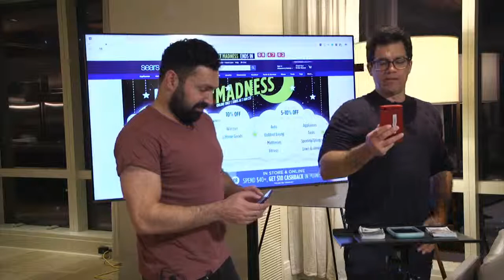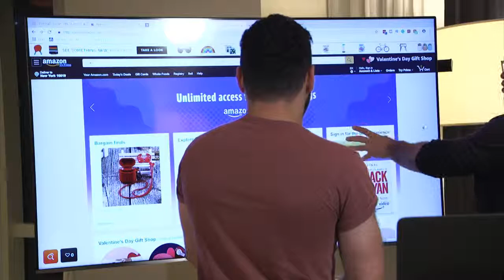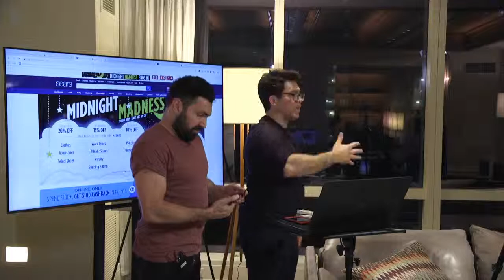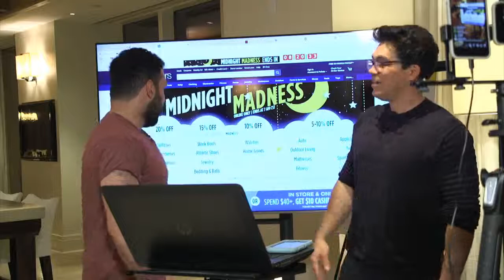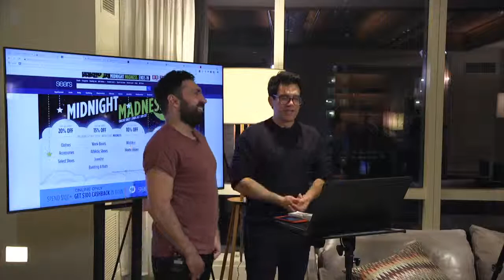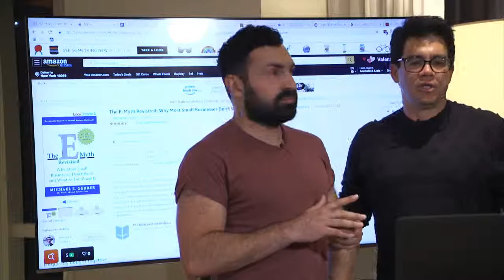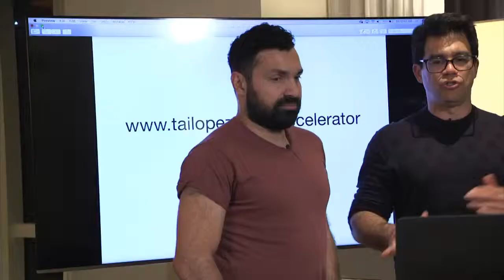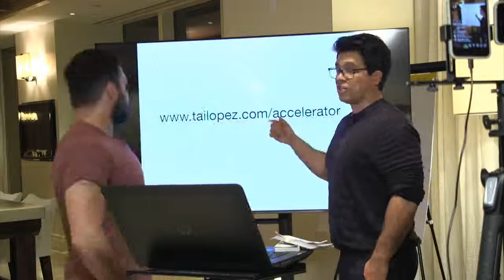Why Is Sears Going Out Of Business And how to save a failing small business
Why Is Sears Going Out Of Business And How You Can Save Your Business
How to Bulletproof Your Business and Immediately Increase Your Revenue 500% - 1,000% In 10 Minutes
If you haven’t achieved the level of success you want, in both business and life, it’s because you’ve been turning down help.

Given my reputation for helping others become very successful, you understand the opportunity costs by leaving this page now.

I get asked a lot about the new Business Accelerator with me and my business partner, Alex Mehr, which is the most advanced business mentoring we do.

Members of my this exclusive group are some of the most successful entrepreneurs today. They’re the Internet superstars you read about; they’re highly successful entrepreneurs; they’re men and women who create wealth bigger than some small countries.

If you’re ready to show me you’re serious about your success… Alex and I are ready to delivery MASSIVE value to you.

Some of the people in our Business Accelerator went from 4 figures a month to 5 figures a month.

But the Business Accelerator isn’t for everyone. We’re not considering anyone until they hop on an initial consulting call.

▼▼ Check Out All Tai Lopez Courses Below ▼▼

Tai Lopez has 2.9 million followers on Instagram, 6.2 million fans on Facebook, 1m subscribers on YouTube, and 1.2m followers on Twitter.

He is an investor, partner, and advisor to over 20 multi-million dollar businesses. Through his popular book club and podcasts The Tai Lopez Show shares advice on how to achieve health, wealth, love, and happiness with 1.4 million people in 40 countries. The Tai Lopez Show, gets around 800,000 downloads per month.

Tai also owns the largest book shipping club in the world, Mentor Box, and was voted the Number 1 Social Media Influencer by Entrepreneur Magazine.

You’ve just done something most people wouldn’t...
You’ve taken action.Taking action is a difficult thing to do for most people. But you did it. And for that, I want to congratulate you.
Before you proceed with completing your checkout — I want you to watch this important video I made for you.